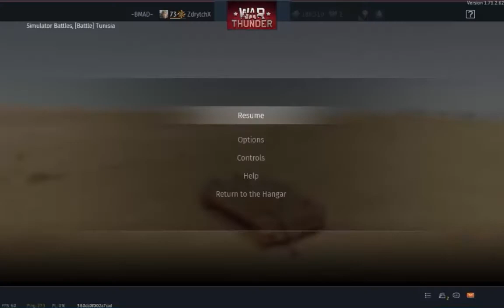[WT SB GF] Like I said, check and test your visibility trace functions thoroughly, gaijin.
Like I said, check and test your visibility trace functions thoroughly before you even claim its reliaiblity and perfectness, gaijin.